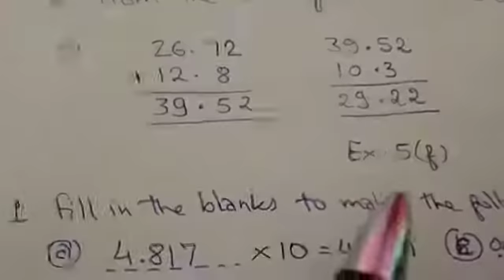Class V Math (Ch 5 P 2)